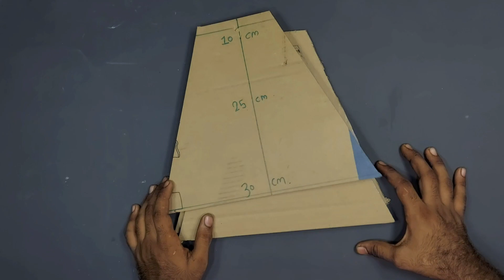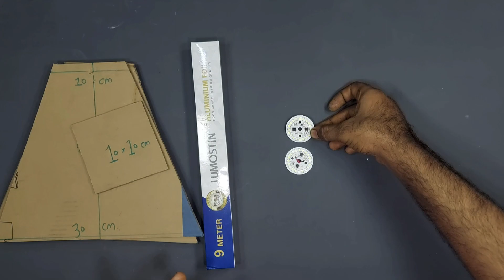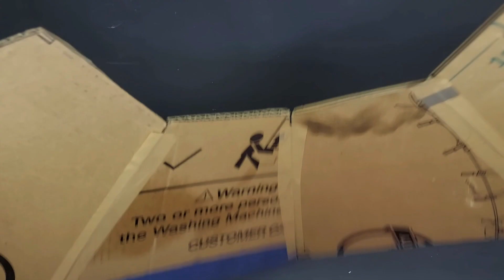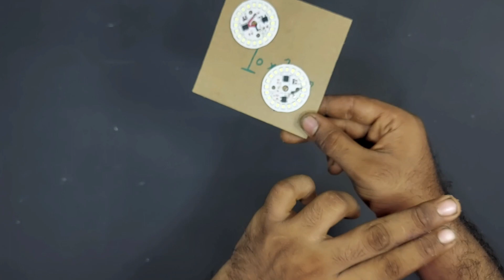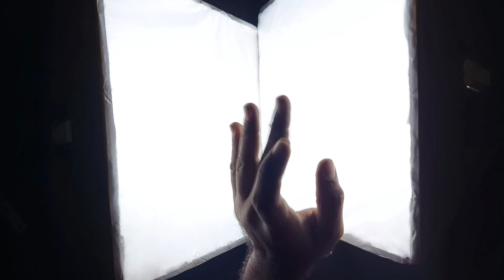How to make 20w*2 soft box at home || 50 रूपये में बनाये Soft box | making light for YouTube videos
♦️ WhatsApp group for BASS lover

about videos :

               अगर आप भी नए यूटूबेर हे और आपके पास भी वीडियो शूट करने के लिए ाचा लाइटिंग सेटअप नहीं हे तो ये वीडियो को जरूर वाच कीजियेगा मेने बहुत ही चीप रेट में सॉफ्ट बॉक्स बनके दिखाया हे